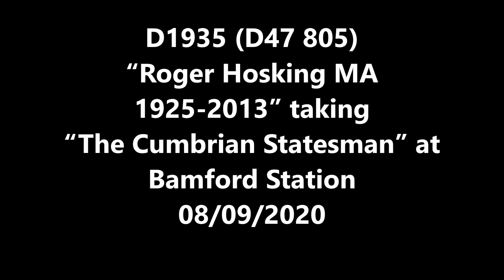The Statesman 02